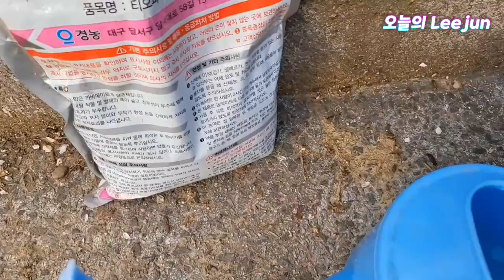슈퍼복분자삽목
도포제,상처유합제 간단하게 만드는 영상입니다.목공용 205본드와 톱신엠 살균제를 혼합하면 톱신페스트이상의
상처유합제가 된답니다